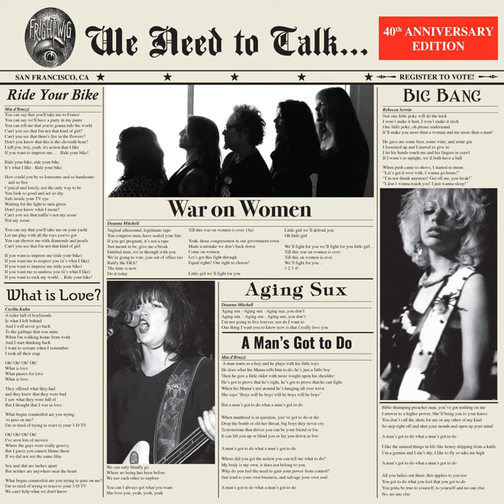Ride Your Bike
Ride Your Bike · Frightwig

Producer: Eric Drew Feldman
Composer: Mia d'Bruzzi